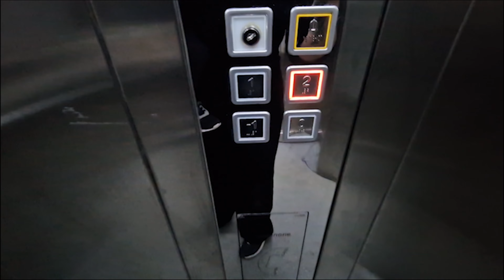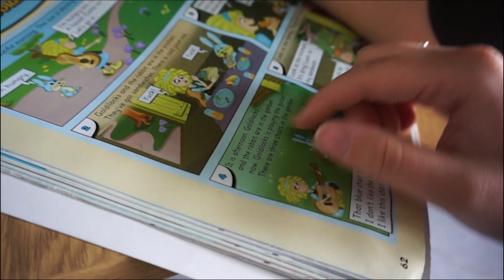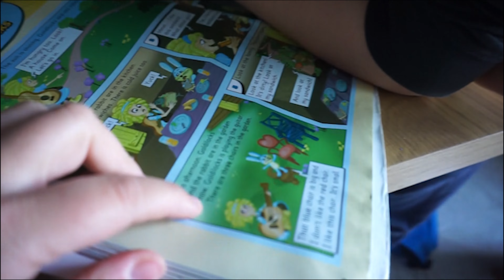georginamyworld| ΣΠΑΝΑΚΟΡΥΖΟ & Ο ΚΟΡΜΟΣ ΤΗΣ ΜΑΡΙΑΝΝΑΣ!| ΤΙ ΕΠΑΘΑΝ ΤΟ ΜΩΡΟ ΚΑΙ ΤΟ 🐶 ΜΑΣ?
Αν σας αρεσε το βίντεο μην ξεχάσετε να κάνετε ένα like Να αφήσετε το σχόλιο σας και να κάνετε μία εγγραφή στο κανάλι αν θέλετε πατήστε το καμπανάκι να σας έρχονται όλες οι ειδοποιήσεις κάθε φορά που έχω νέο βίντεο η κάνω κάποιο live ...  { ΟΣΟΙ ΜΠΗΚΑΤΕ ΠΡΩΤΗ ΦΟΡΑ ΤΩΡΑ ΣΤΑ VLOGMAS ΚΑΛΩΣΟΡΊΣΑΤΕ ΕΙΜΑΙ Η ΓΕΩΡΓΙΑ ΜΑΜΑ 3 ΖΟΥΖΟΥΝΙΩΝ 31 ΕΤΩΝ ΚΑΙ ΔΟΥΛΕΥΩ ΑΠΟ ΤΟ ΣΠΙΤΙ ΚΑΙ ΣΑΣ ΔΕΙΧΝΩ ΤΗΝ ΚΑΘΗΜΕΡΙΝΟΤΗΤΑ ΜΙΑΣ ΜΑΜΑΣ ! }

 Vlog
& Συνταγές

 Τ.Κ.85100
ΣΤΑΜΑΤΙΔΟΥ ΓΕΩΡΓΙΑ

ΣΑΣ ΈΥΧΑΡΙΣΤΩ 🙏🙏🙏
ΣΑΣ ΆΓΑΠΩ